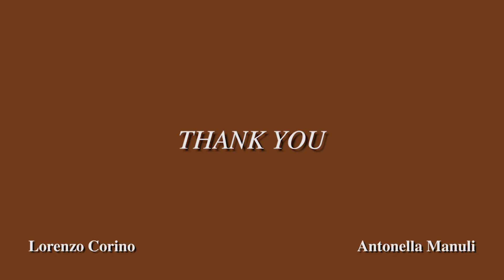Metodo Corino (Japanese version)